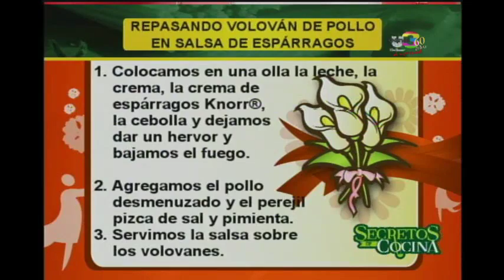Receta: Volován de pollo en salsa de espárragos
Esta receta de seguro sacará buenas opiniones en su familia. Es muy fácil de preparar, riquísima, y posee un sabor característico que fascinará a todos.